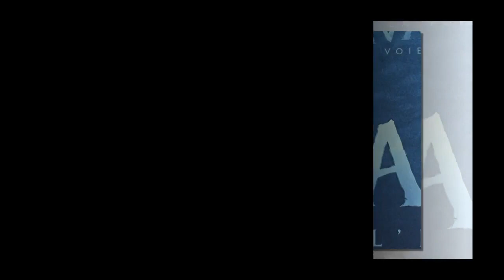Alex Hugo en couple : cet épisode pas encore diffusé qui réserve des surprises